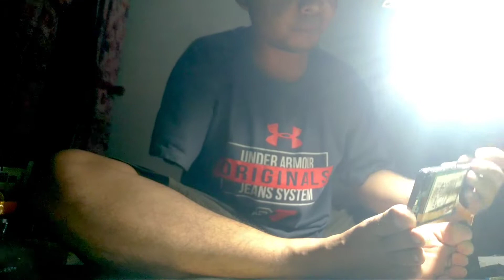JANGAN MALU, JADILAH DIRI SENDIRI